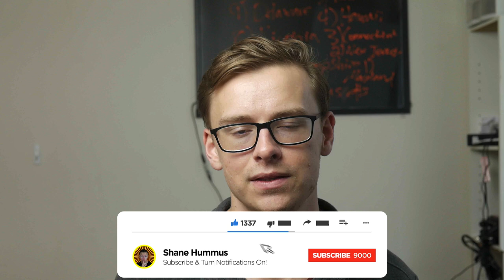Careers That Create The Most Millionaires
This video is about the careers that make the most millionaires, enjoy